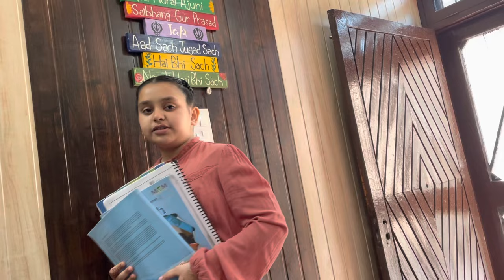Pre Holi Celebration 🎉 | Masti Wala Mahol Bangya🎊